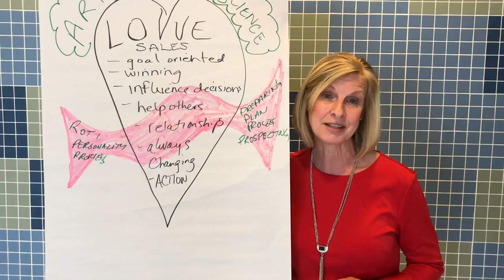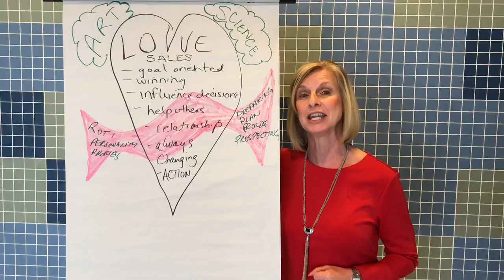What do you love about Sales this Valentine's Day?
Happy Valentine's Day from Teneo Results! It's the perfect time to reflect on what we love about being in Sales! What do you love about being a Sales Professional? Is it the strategy & planning, the sales goals or having consultative conversations with other stakeholders? Share what you love about Sales!